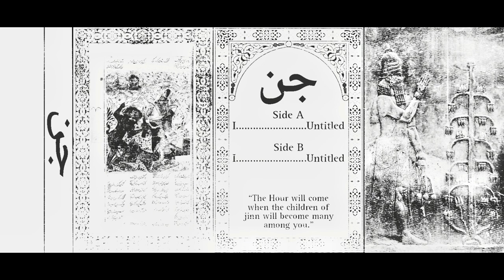Jinn - Jinn (Demo: 2023)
Blackened death dungeon synth From Spain.

Tracklisting:

1. Side B   00:00
2. Side A     07:57

about
A side project from the black mausoleum.

Recorded 2023

Dora VN - Synth, keys
license